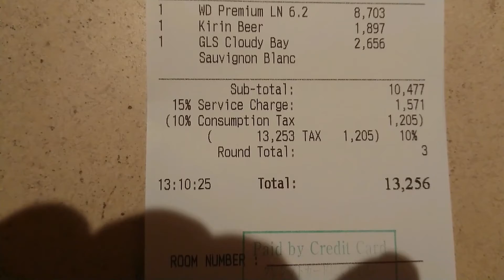THE PENINSULA TOKYO 5.2/ペニンシュラ東京宿泊記5.2（昼食;中華料理）【ステイケーション】